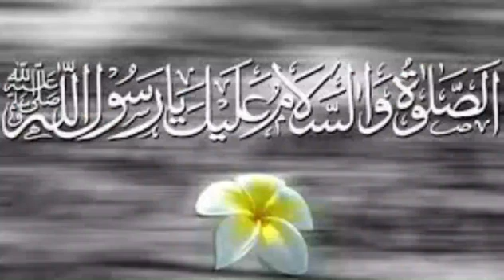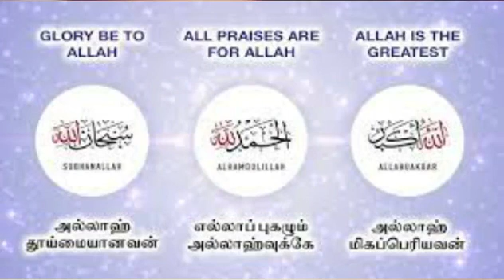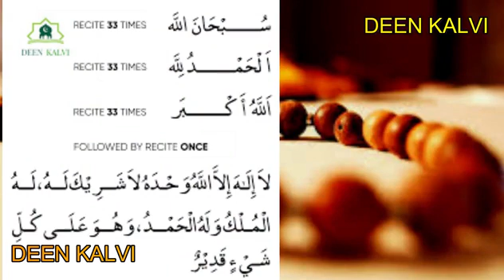இந்ந திக்ரை செய்ய உங்களை சைத்தான் விட மாட்டான்||Most important daily dhikr|| tamil bayan